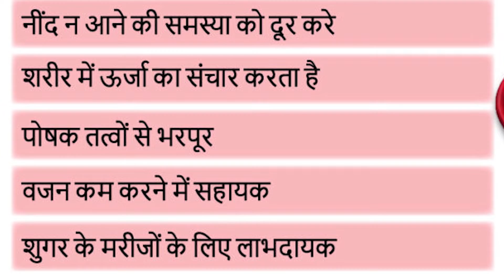7 Best Snacks for Weight Loss । अगर बढ़ते बजन से परेशान है तो इन Snacks को करें Deit में शामिल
7 Best Snacks for Weight Loss । अगर बढ़ते बजन से परेशान है तो इन Snacks को करें Deit में शामिल
अगर आप वजन घटाना चाहती हैं और अपनी बार-बार खाने की आदत से परेशान हैं, तो यहां हम कुछ स्‍नैक्‍स के बारे में बता रहे हैं जो आपकी सेहत का तो ध्‍यान रखेंगे ही पर वजन नहीं बढ़ने देंगे।

Punjabi jutti खरीदने  के  लिए  नीचे क्लिक करें

7 Healthy Snacks Recipes
Weight Loss,
Tasty Snack Recipes,
Quick Recipes,
Evening Snack Recipe,
Recipe for Weight Loss,
Weight Loss Diet,
Gunjan Shouts Recipes,
Healthy Snacks,
Easy Snack Ideas,
Weight Loss Tips in Hindi,
Best Snacks for Weight Loss,
Indian Snacks for Weight Loss,